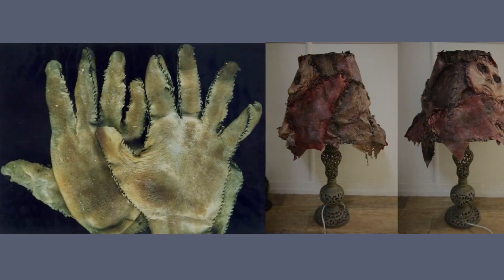MOST DISTURBING serial killer you shouldn't see EVER!!!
Have you ever imagine a furniture covered with skin of human, a belt made of nipples, many more arts from his hands, it is Ed Gein. A serial killer who would do any of this thing because of his mother. But how can he became like this?